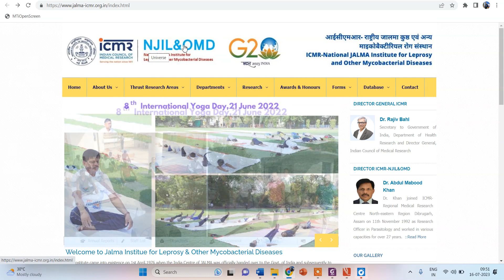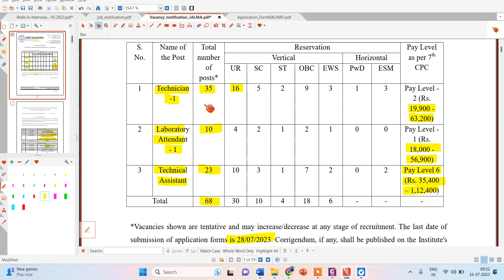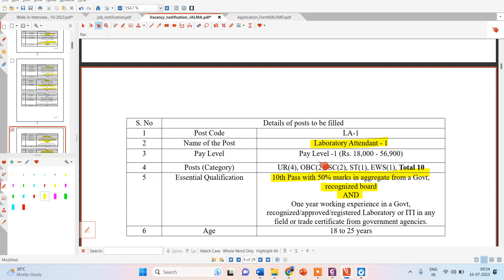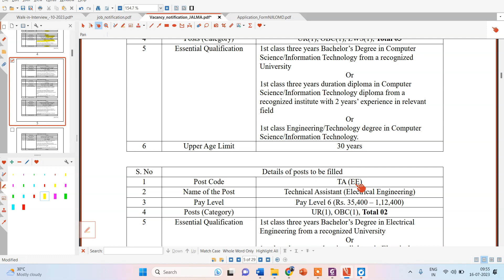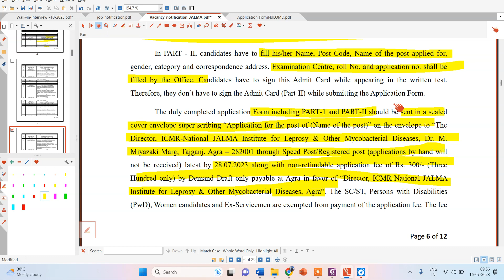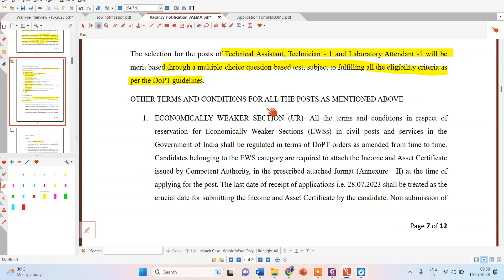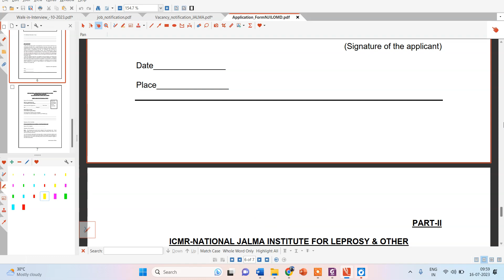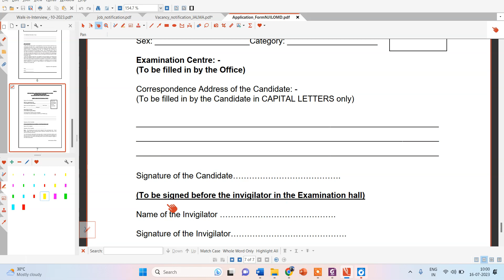ICMR - NJIL & OMD Recruitment 2023| Permanent Govt. Jobs| Tech. Assistant/Technician/Lab Attendant